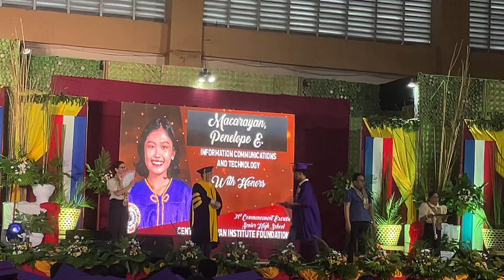CENTRAL VISAYAN INSTITUTE FOUNDATION GRADUATION 2023 (1)